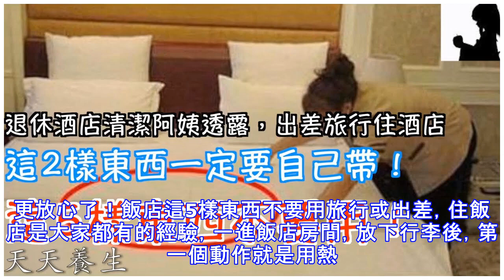退休酒店清潔阿姨透露，出差旅行住酒店，這2樣東西一定要自己帶！這5樣東西不要用！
出門在外難免會到酒店過夜，特別是一些喜歡去旅遊的女性朋友，需要經常住酒店。平時的酒店在我們看來都是感覺很乾凈衛生的，可事實上酒店裡這兩件東西隱藏的細菌確實驚人，稍微不注意就會染上疾病，那麼入住酒店都要注意哪些事情呢？Sponsored Links 1、個人隱私問題很重要，進酒店第一件事情就是要檢查裡面有沒有隱藏著針孔攝像頭，把房裡的登全部關閉後拿出手機打開攝像頭，如果發現房裡有紅色一閃一閃的小亮點那就要留意了，這很有可能就是針孔攝像頭，可以馬上報警！2、別以為刷卡鎖門或者密碼解鎖就很安全，凡事留個心眼，出了刷卡鎖門外，記得在鎖上門套一個玻璃杯，還有拿一把椅子頂著門，這樣半夜睡著了有人開門時會發...